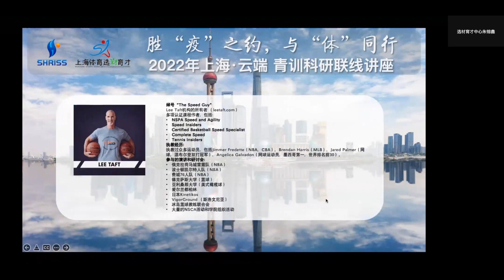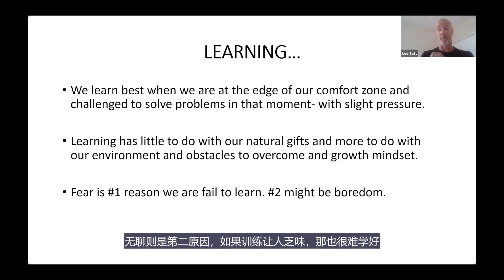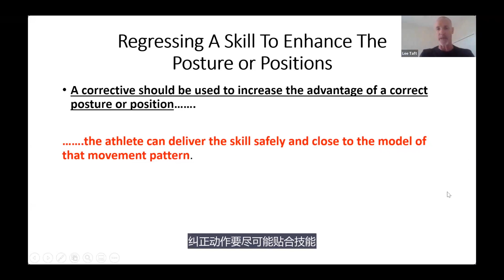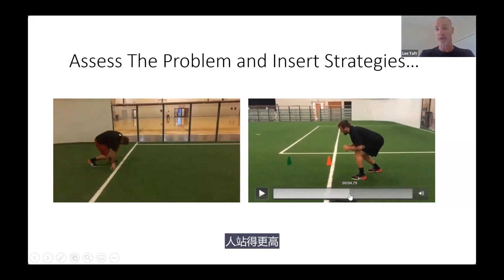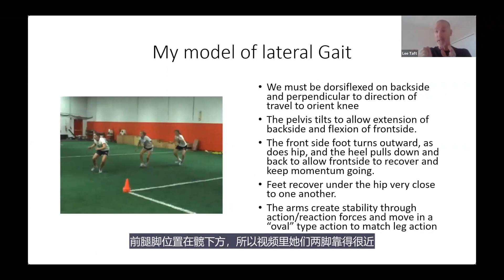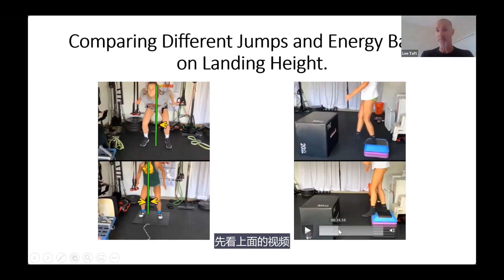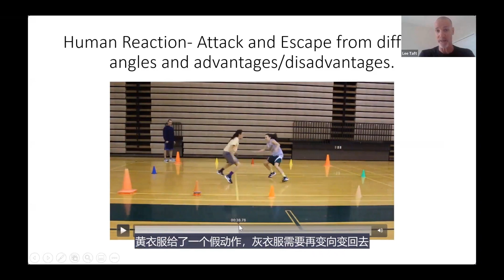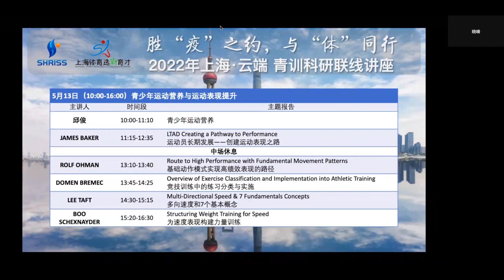Lee Taft - Multi-Directional Speed & 7 Fundamentals Concepts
Day 1 - Shanghai Online Conference 2022